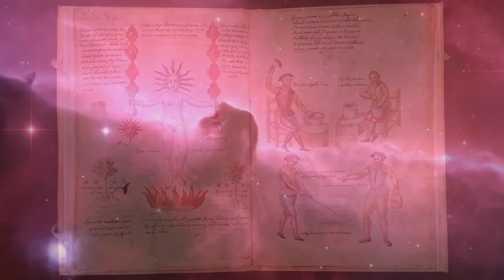LCOB Tha 4 Elements Tehuti Mos, TruthSeekah, Rasul Allah 7 & 2yLite 🌎🌬🔥💦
Help Keep The TruthSeekah Podcast On The Air!

TruthSeekah
USA